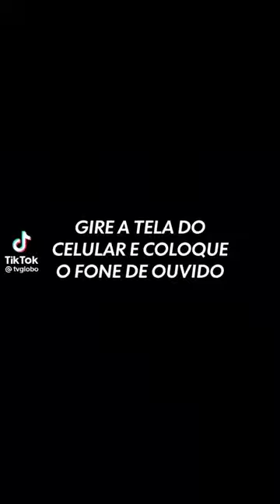Ilha De Ferro | Original Globoplay | TV Globo